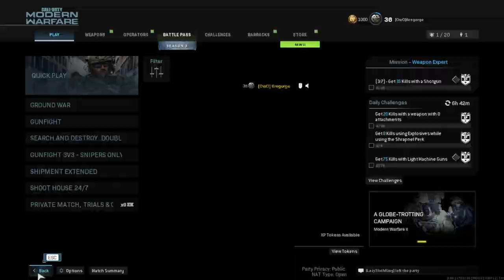messing around in cod mw